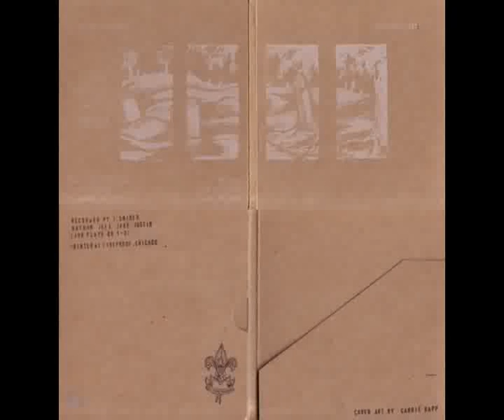04 State Route 522-avenue of the giants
from the "Samson is Apollo" CD, released 1997 on Excursion/Henrys Finest Records.

I`M NOT A BANDMEMBER OR THE OWNER FROM THIS SONG, I`M ONLY A FAN. IF YOU LIKE THE SONG, BUY THE RECORD!!